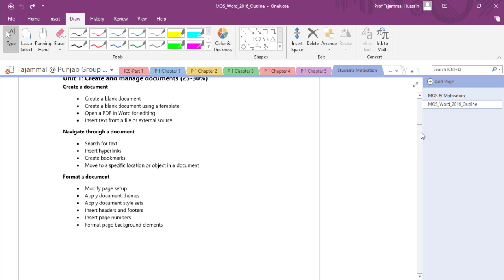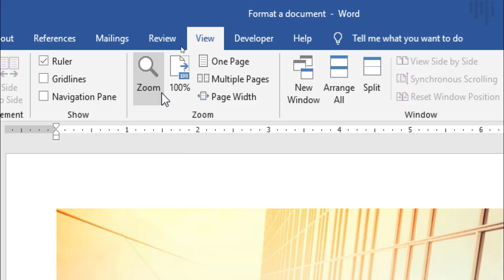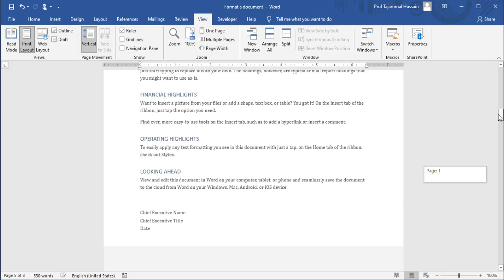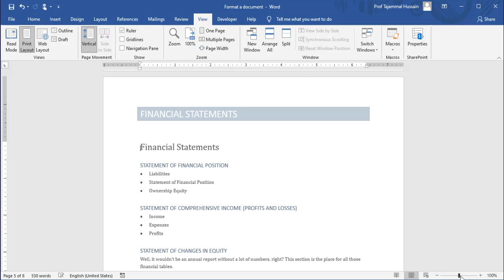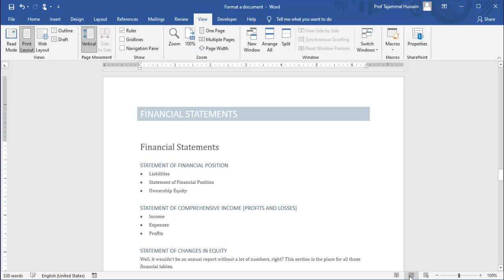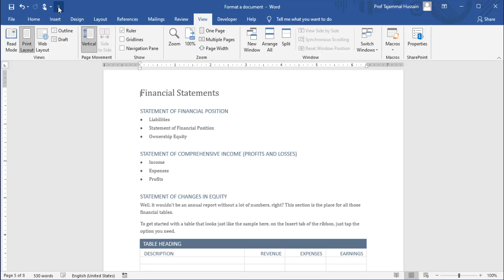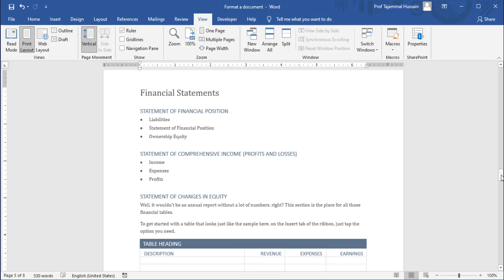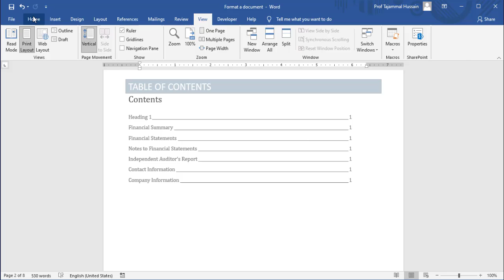4 Of 16 (Customize Options and views for Documents)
In this video you would learn the following:
How to change document views
How to customize views by using zoom settings
How to customize the quick access toolbar
How to add document properties
How to show or hide formatting symbols